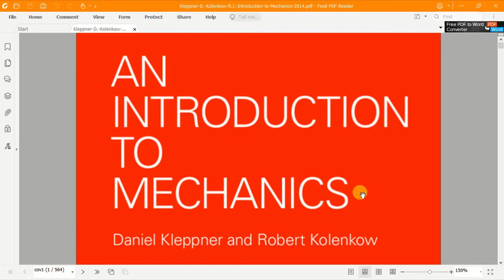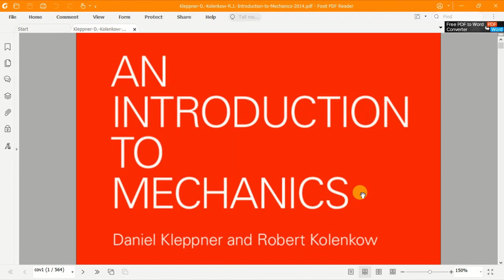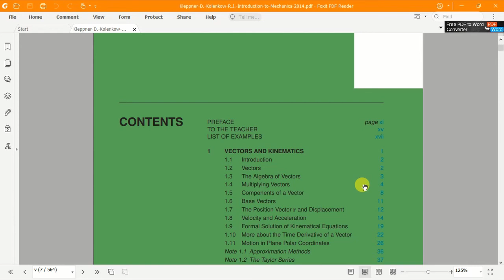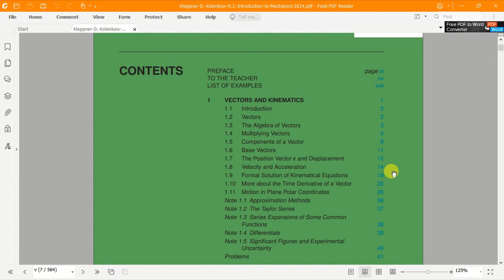Kleppner and Kolenkow Lecture Series | Physics Fun Commentary | Why this Book? Part 01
Current Video Description: Physics Mechanics Book
Basic Tutorial 02:
[1] 0:00 - Intro
[2] 06:14 - Why study Classical  Mechanics

Videos Type in This Channel:
Educational:
[1] Class XI & XII Physics
[2] IIT NEET Physics
[3] Quantum Physics B.Sc to M.Sc
[4] Electrodynamics B.Sc to M.Sc
[5] Technology
[6] Tutorial on LaTeX and Wolfram Mathematica

Mic Used- Boya Mic ,

Board - White Physical Board Rs. 600
Pen - Physical Blue Marker pen
Thumbnail Making Software - Adobe Photoshop cc2015

Class XI Physics Best Lectures
Audio Book based on HC Verma.
All Chapters will be covered from concept of physics.
"Every One will read physics every one will understand Physics."
IIT NEET SLK